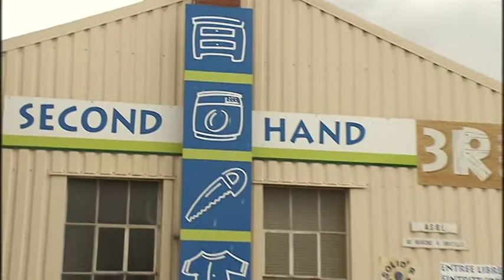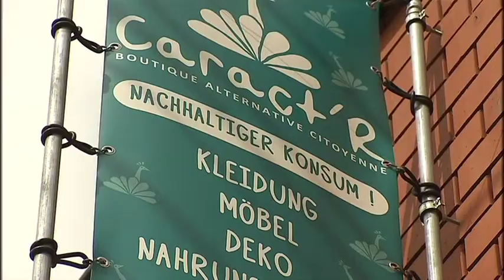Recycling week: Repair-Café in Lontzen lädt ein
Was macht man mit einem Toaster, der nicht mehr funktioniert. Oder einem Stuhl, an dem ein Bein kaputt ist? Die Antwort lautet immer häufiger "Reparieren statt Wegwerfen". Voll im Trend sind weltweit die sogenannten Repair-Cafés.